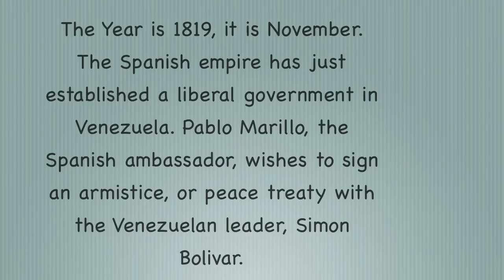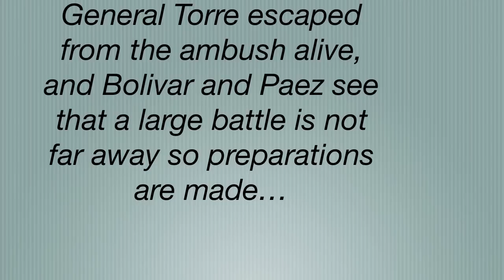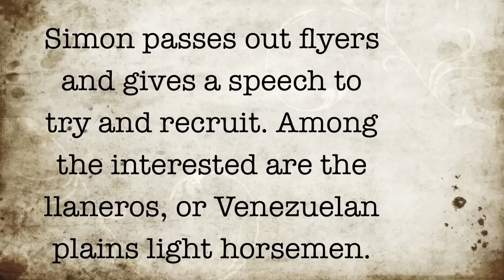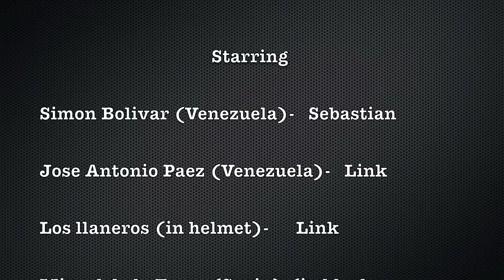APWH One Act Play-Venezuelan Independence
APWH Salzman pd 4 Latin America group... Venezuelan Independence-Battle of Carabobo

---Apologies for the fluctuation of the volume/sound qualities.
--- For better video quality, view in 720p

Thomas Tsang
Sebastian Waldschmidt
Link Arauz
Joey Bartosic

ROLES:
Simon Bolivar (Venezuela)-Sebastian
Jose Antonio Paez (Venezuela)-Link
Los llaneros (in helmet)- Link
Miguel de la Torre (Spain) (in black coat)-Thomas
Pablo Morillo (Armistice signer-Spain) (in blue shirt)-Thomas
Narrator/Voice Over- Joey